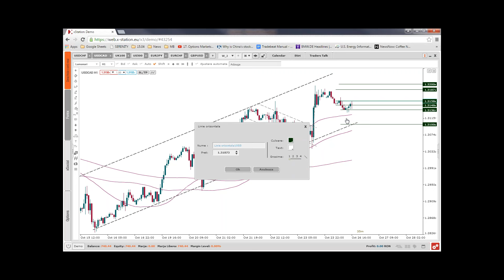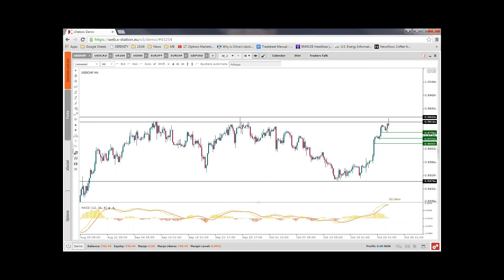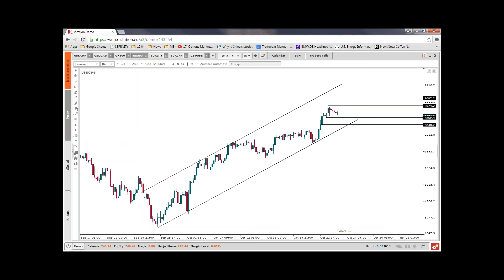Closing Bell - 26.10.2015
82% din conturile investitorilor de retail pierd bani atunci când tranzacționează CFD-uri cu acest furnizor. Ar trebui să luați în considerare dacă vă puteți permite să vă asumați riscul ridicat de a vă pierde banii.